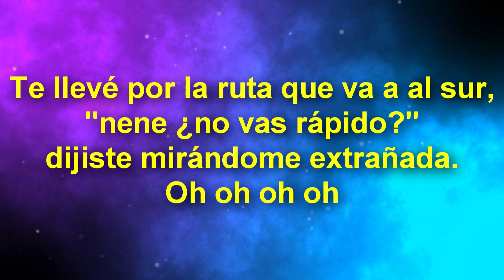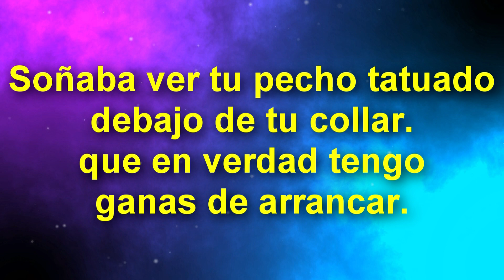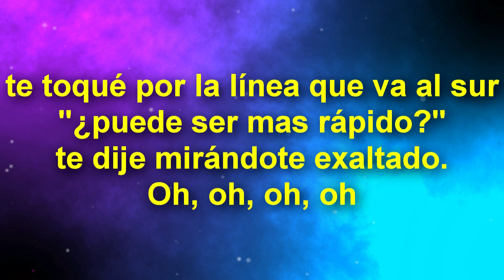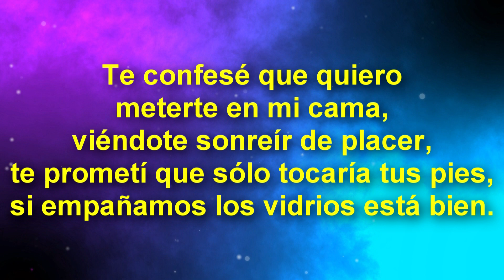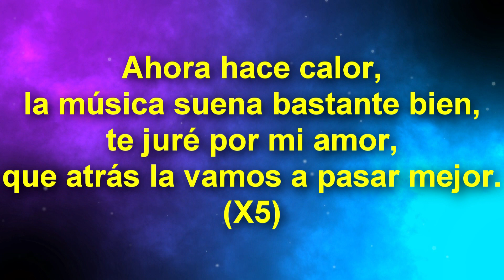Auto Rojo - Vilma Palma E Vampiros (Letra - Lyrics)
Música de los 90's - Muy buena
♪♪♪. Te confesé que quiero meterte en mi cama
viéndote sonreír de placer
te prometí que sólo tocaría tus pies,
si empañamos los vidrios está bien.
Ahora hace calor, la música suena bastante bien
te juré por mi amor que atrás la vamos a pasar mejor...♪♪♪